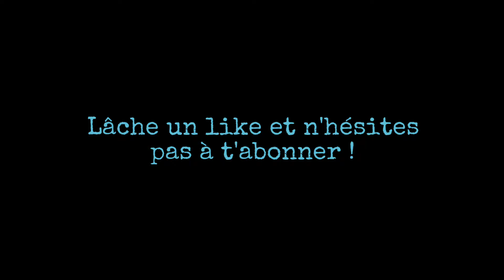OMG ! Inversion des couleurs et test de certains niveaux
Salut les dashers ! Avec l'inversion des couleurs, les niveaux les moins beaux (de Stereo Madness à Jumper) deviennent plus acceptables. Par contre les autres sont horribles. Même mon niveau What the dash est affreux...

Musiques : Alan Walker - The Raid